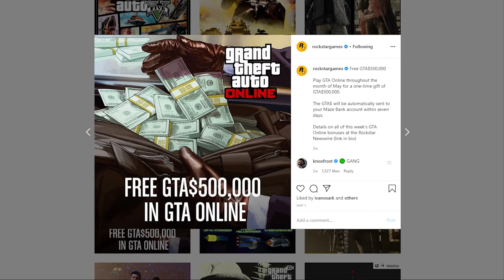HOW TO GET OFFICIAL FREE GTA 5 MONEY (NO GLITCHES)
Welcome to ClipGamers. From let's play's to funny moments. From regular gameplay to highly edited montages. You've seen it all, but have you seen it from the perspective of a couple guys who have it all? Grand Theft Auto 5 experience from launch back in 2013? Having a great time together, making memorable and funny moments? Bringing other friends in to join the laughs? Having years of experience on the YouTube platform not only as a viewer but as a creator? Having video editing knowledge for various types of content, specifically on gaming montages? We've got it all and we're bringing it all together, here, on this channel.

Over 100gb of gaming footage. Let's gooo!